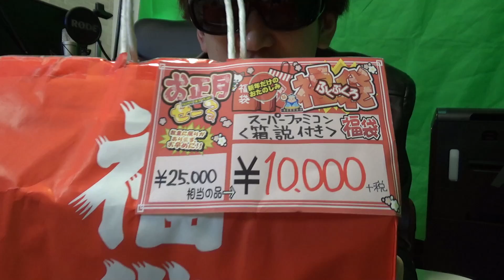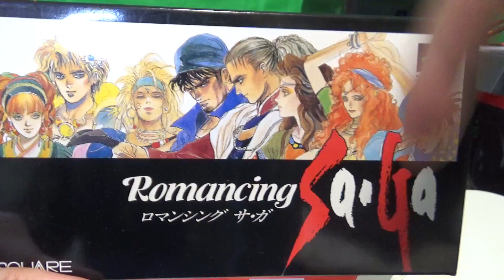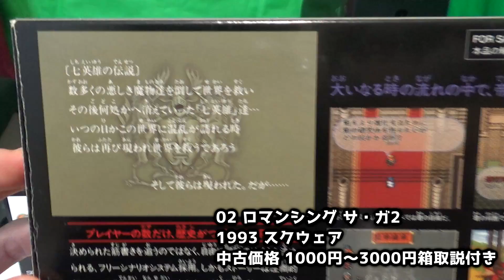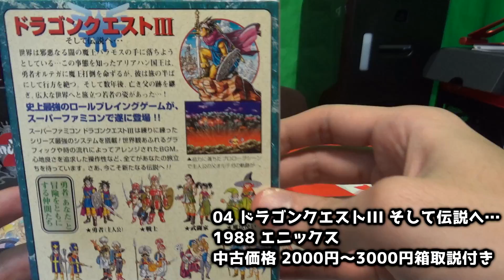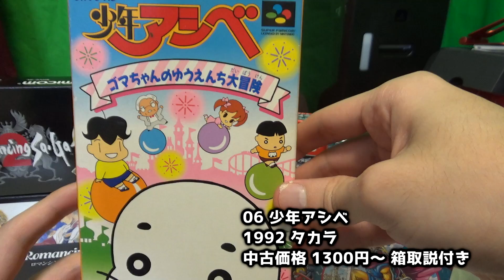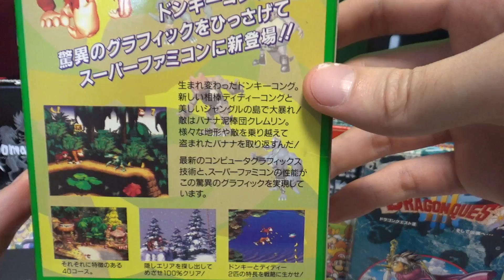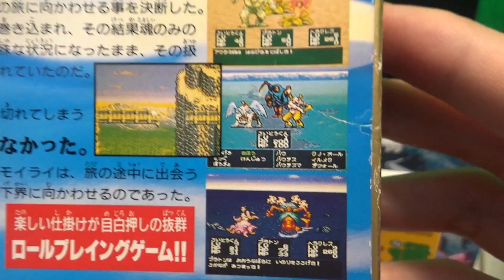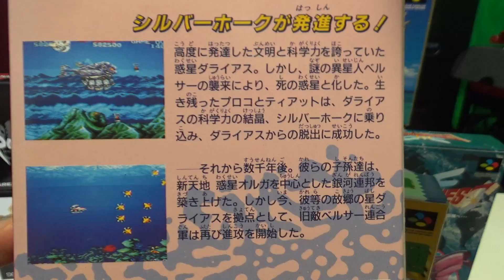【福袋2019】１万円のスーファミ１０本入り福袋 開封動画【秋葉原 ゲーム福袋 レトロゲーム】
PS4・PC・スマホ・レトロゲーム等の実況プレイや生放送をしています。

PS4Proが抽選で当たる記事が1位になってるから投票してみて!☞

エイムリング☞
FPSフリーク☞
ヘッドセット☞

【PS4版 PUBG】世界1位が教える撃ち勝つための設定変更と感度設定の見つけ方☞

【PUBG】Longest Range Kill 日本1位のスナイパー(アジアランク1位)長距離ドン勝 超長距離スナイプ☞

生放送録画【PUBGモバイル PS4版PUBG】まがれつさんとコラボからの世界1位になるまでねれまてん現在２位【PUBG MOBILE】☞

Amazonで買い物する方は☞のリンクを踏んでください🙇‍♂️👉

ゲーミングPCなどはここを必ずクリックして!!☞